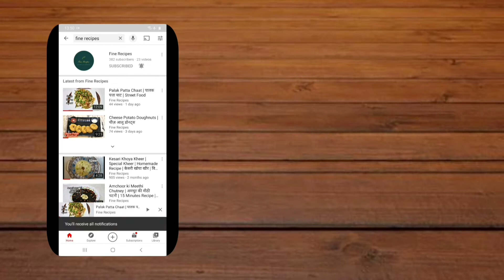Laccha Pyaaz | Dhaba Style Laccha Pyaaz Recipe | Fine Recipes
Recipe for Laccha Pyaaz!!

Ingredients:

3 pcs Onion
1/2 tsp Kashmiri Red Chilli Powder
1/2 tsp Salt
1/4 tsp Black Pepper Powder
1/2 tsp Chat Masala
1 pc Lemon Juice
2 pcs Green Chilli (Chopped)
Green Coriander

सामग्री:

3 प्याज
1/2 चम्मच कश्मीरी लाल मिर्च पाउडर
1/2 चम्मच नमक
1/4 चम्मच काली मिर्च पाउडर
1/2 चम्मच चाट मसाला
1 नींबू का रस
2 हरी मिर्च (कटी हुई)
हरा धनिया

Chef: Preeti Jain.
Video Recorded and Edited By: Sanyam Jain.